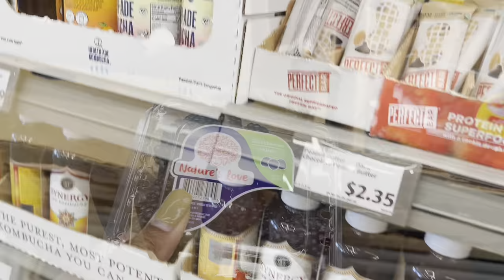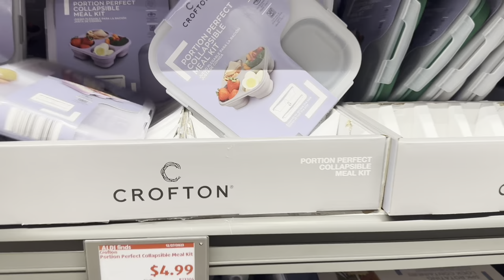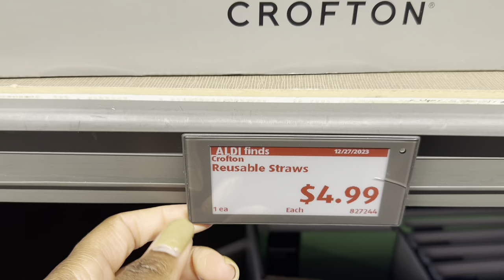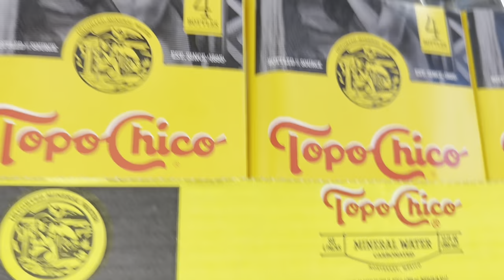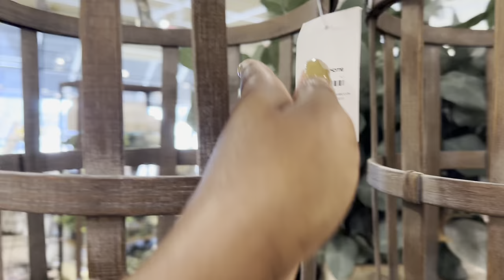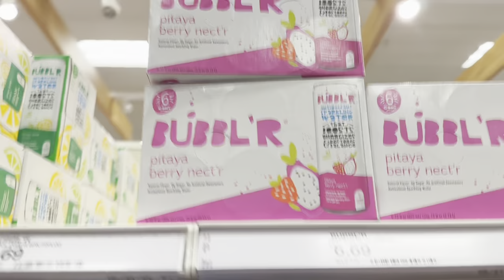Weekend Vlog: Come with me to the vet, and shopping at ALDIs, Target, Kirkland’s, and a Grocery Haul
Hey y’all. Nikki Southernbelle checking in with a weekend Vlog. Come along with me to take my dog to the vet. Then we go shopping at ALDIs, Target, Kirkland’s, and Best Buy. Oh yeah, we have a grocery haul.